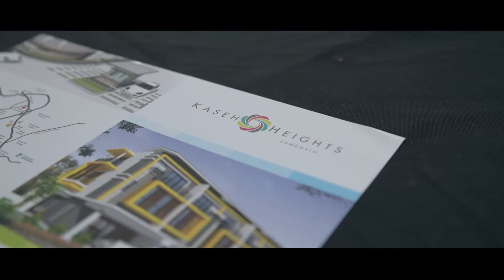Exclusive Private Event for Freehold Landed House in Klang Valley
Thanks to this triumphant private event alone and the high commitment from our team, it has set a new benchmark for us to have instantly closed 40% of all the leftover units for our developer once we took over for about a month.
This is indeed an amazing result!!
Within 6 days created over 400 guests turn out!!
Amazing result create  🏆👫🤝👫🏆

———KAJANG - FREEHOLD
⭕% Down Payment
💵 CASH Back RM35,000.00
💰PRICE ONLY RM661,000 💰

🏘 3 Storey Terrace House 🏘
Land area: 20x70 ; Build up: 2708sf
5 Room 🛏 4 bath🛀🏼
Kitchen & Rooms Fully extended
-FREEHOLD

—LIMITED UNIT LEFT‼‼ 单位有限‼—

A Big welcome to join our PropNex family!